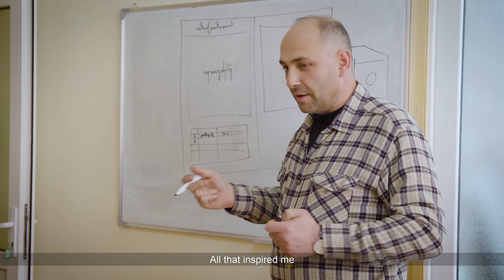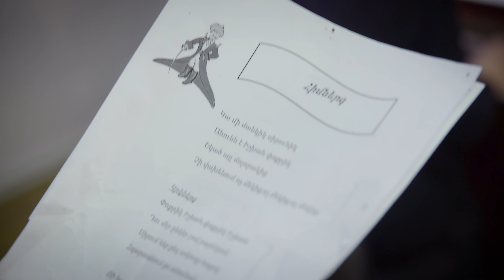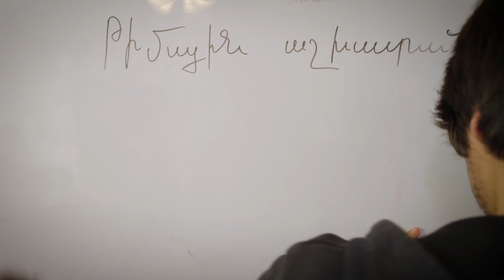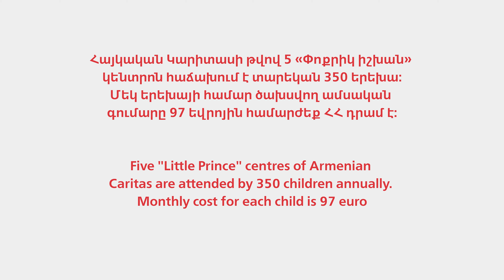“Little prince” day care centers